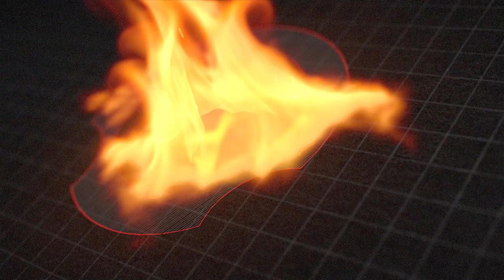[FULL HD] Ybb Gaming vs Vici Gaming - Game 1 - The International - China Qualifier